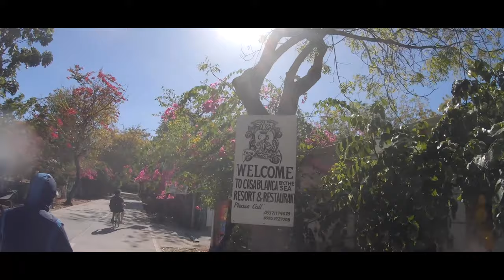【フィリピン観光】My Philippines 2019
そろそろフィリピンでるからなんとなく。やっぱり動画すきだな
一応シネマチックにしたつもりだけど、、、、